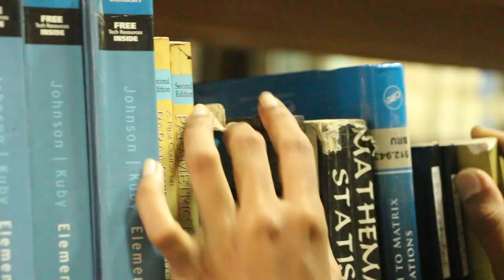Saritha covers by Humanities & Social Sciences, university of Ruhuna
Faculty Of Humanities & Social Sciences
39 th official  song